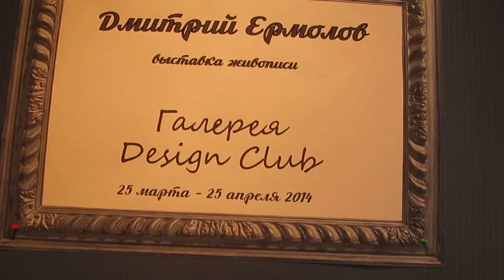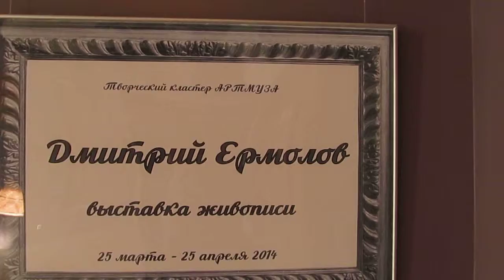Дмитрий Ермолов 2014 год Выставка на 13- линии